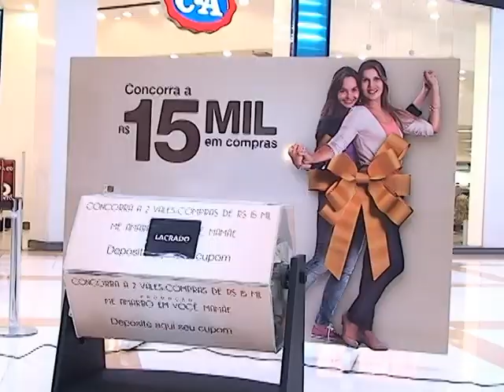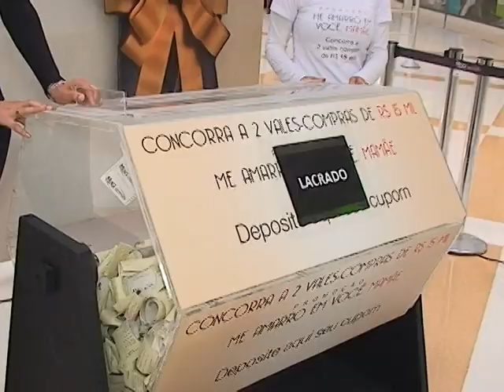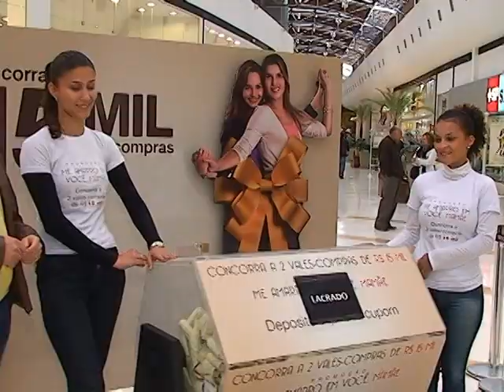Conheça o ganhador do 1º sorteio do Mês das Mães do Mogi Shopping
Um frequentador do Mogi Shopping levou pra casa um vale compras no valor de 15 mil reais para serem usados nas lojas do centro de compras.